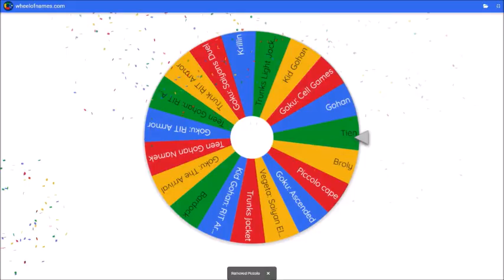Dragon Ball Z Sagas (PS2) - Pendulum Yadrat Saga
Playing Pendulum Mode using a Random Spin Wheel to pick my character